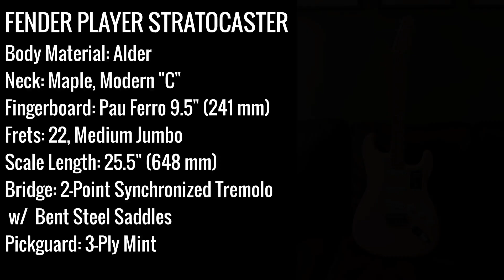Fender Player Series Stratocaster (shell pink)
Mary Beth unboxes her first guitar! Does TWBA have a new rhythm guitarist?

Music: "Mezzanine" from our latest album, "The Monster That Ate Her" (2019).

Guitar specs:

Series: Player
Body Material: Alder
Body Finish: Gloss Polyester
Neck: Maple, Modern "C"
Neck Finish: Satin Urethane Finish on Back of Neck with Gloss Urethane Headstock Face
Fingerboard: Pau Ferro 9.5" (241 mm)
Frets: 22, Medium Jumbo
Position Inlays: White Dots
Nut (Material/Width): Synthetic Bone, 1.650" (42 mm)
Tuning Machines: Standard Cast/Sealed
Scale Length: 25.5" (648 mm)
Bridge: 2-Point Synchronized Tremolo with Bent Steel Saddles
Pickguard: 3-Ply Mint
Pickups: Player Series Alnico 5 Strat Single-Coil (Bridge/Middle/Neck)
Pickup Switching: 5-Position Blade: Position 1. Bridge Pickup, Position 2. Bridge and Middle Pickup, Position 3. Middle Pickup, Position 4. Middle and Neck Pickup, Position 5. Neck Pickup
Controls: Master Volume, Tone 1. (Neck/Middle Pickups), Tone 2. (Bridge Pickup)
Control Knobs: Parchment Plastic
Hardware Finish: Nickel/Chrome